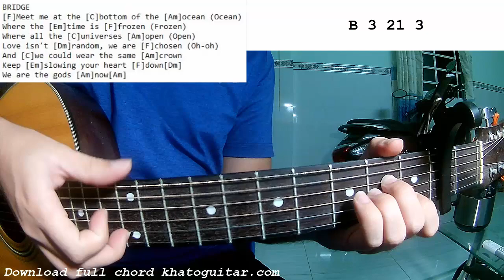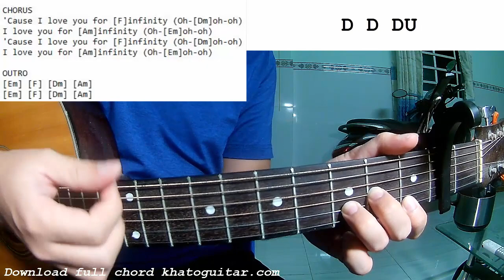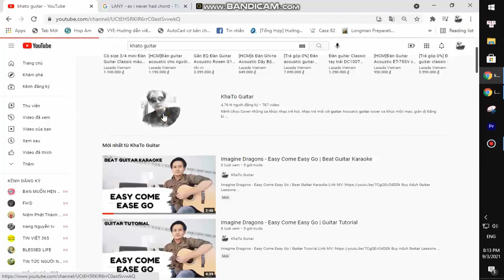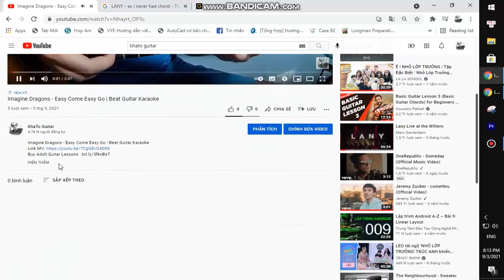Jaymes Young - Infinity | Guitar Tutorial